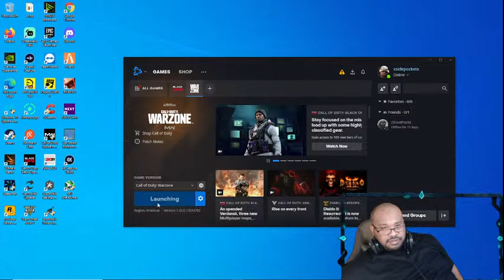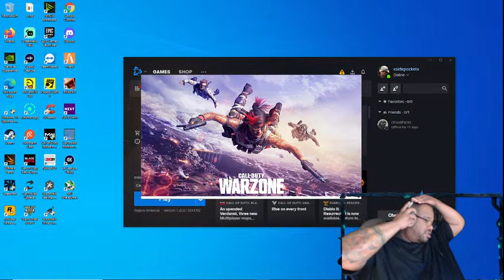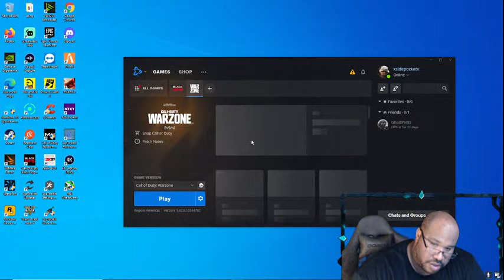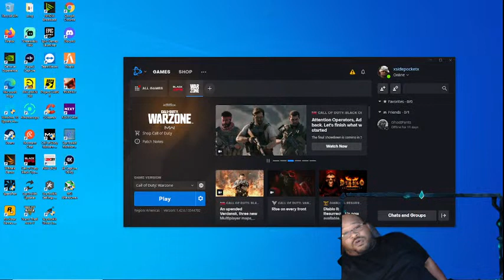Run n Gun Stab w/Flat Head Screwdriver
The Mafianz Best Bot Baaaaaabyyyy
Welcome To xxsidepocketxx gaming. This is an 18 and up lobby . The goal is to be open with each other as possible.  We are family here. Gaming helps with my MDD , Ptsd, and much more. If you would like to talk you can talk freely here or inbox me.